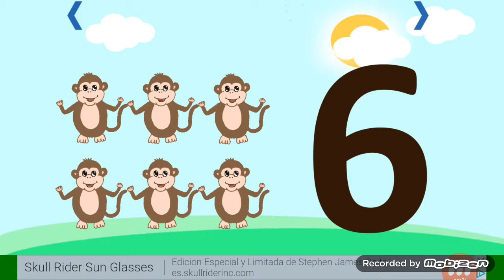Learn Numbers For Nursery Kid's And Toddler's | Kid's World